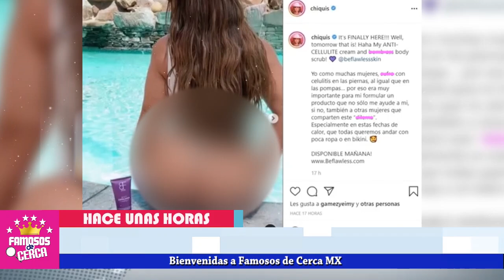🔥 ¡¡ 𝗨𝗟𝗧𝗜𝗠𝗔 𝗛𝗢𝗥𝗔 !! 😵 Chiquis Rivera 𝗟𝗘 𝗥𝗘𝗦𝗧𝗥𝗜𝗘𝗚𝗔 𝗘𝗡 𝗟𝗔 𝗖𝗔𝗥𝗔 a Lorenzo Mendez a 𝗠𝗨𝗖𝗛𝗢𝗦 Hombres !! ⛔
a Chiquis le encanta mostrarle su felicidad a Lorenzo Mendez

 BIENVENIDOS!!!
chismes de farandula
escandalos
De primera mano
noticias
famosos mexicanos
mexico
el gordo y la flaca
estados unidos
farandula 2021
entretenimiento
farandula mexicana
chismes de famosos 2021
ventaneando
famosos
un nuevo dia
espectaculo
Hoy